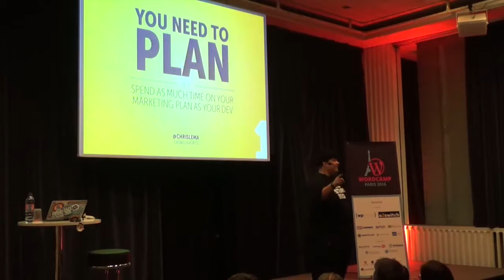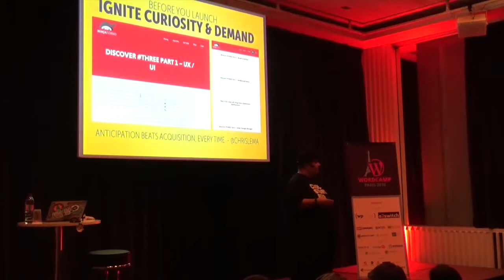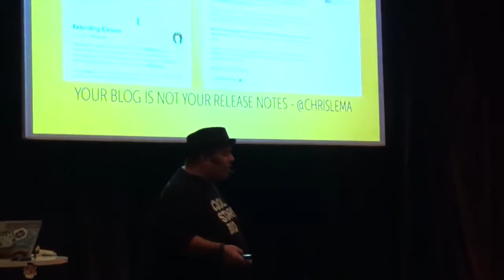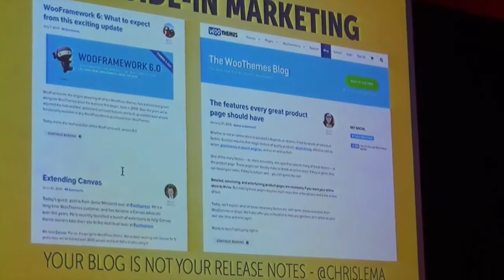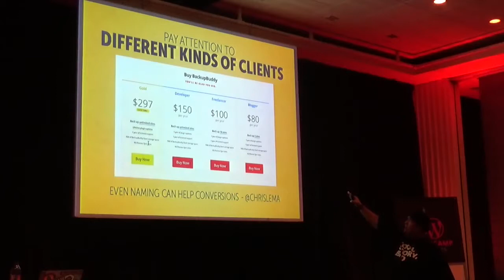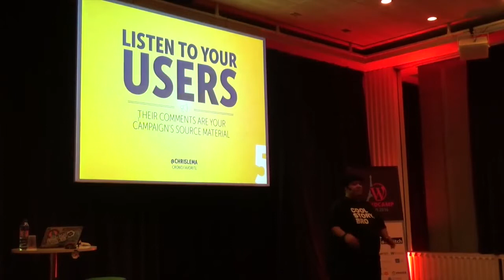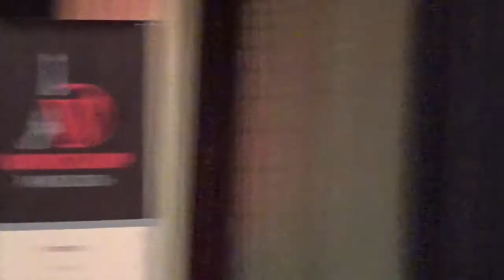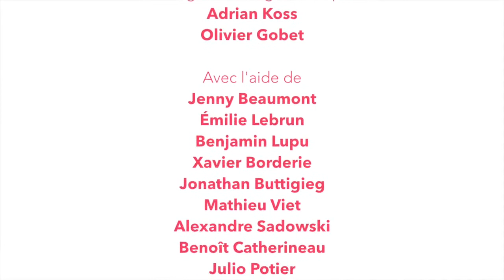Chris Lema: Accelerating Sales – Why We All Suck at Marketing And What We Can Do To Get Better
Whether you’re a freelancer, an agency delivering services, or a product company – the reality is that you’re probably great at the technical side of your job. But being great at the tech side of WordPress work won’t necessarily get you more customers. It’s a different effort, with different required skills. Here are my observations from coaching WordPress companies over the last four years.